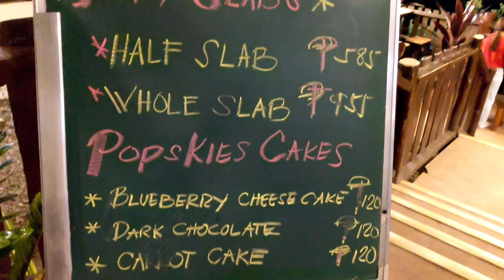POPSKIES: Toril, Davao City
We just uploaded the video as a form of documentation on our food trips. We are not endorsing the restaurant.